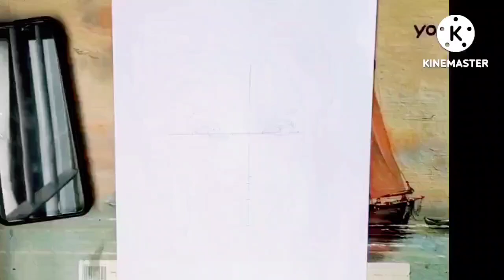How to draw Deepika Padukone step by step | Deepika Padukone drawing |easy drawing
Today I am going to show you how to draw Deepika Padukone step by step